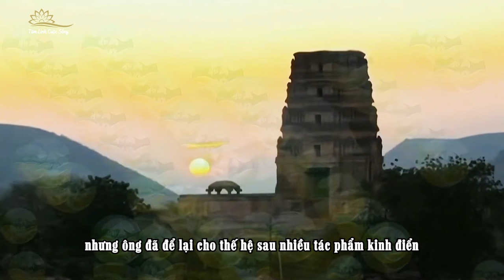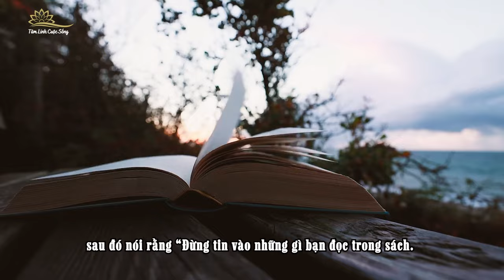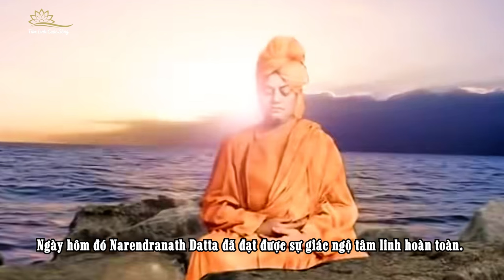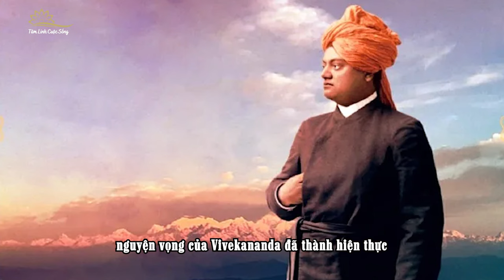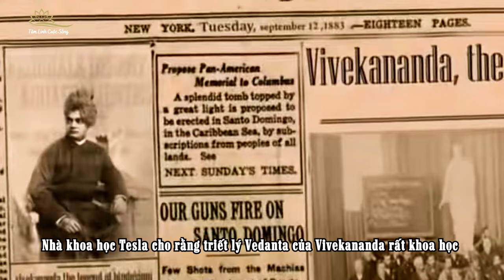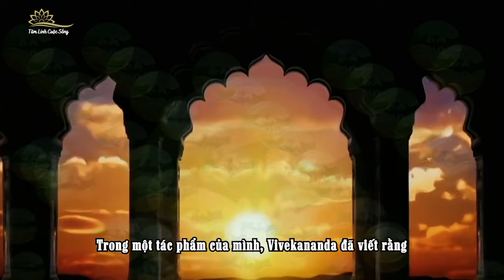Vị Thánh Ấn Độ Tiên Đoán Ngày Ch.ết Của Mình Khi Đang Ngồi Thiền Ở Tuổi 39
Khi nhắc đến con số 991 có thể bạn sẽ nghĩ đến nước Mỹ nhưng nhiều người lại nghĩ đến người đàn ông trong video này. Ông là một nhà sư, cũng là một thánh nhân vĩ đại của Ấn Độ. Ông đã tiên đoán rằng mình sẽ không sống quá 40 tuổi và quả thật, ông đã rời thế gian ở tuổi 39. Tuy cuộc đời ngắn ngủi nhưng ông đã để lại cho thế hệ sau nhiều tác phẩm kinh điển, thậm chí đến nhà khoa học nổi tiếng Tesla đã phải chờ đợi hàng giờ để nghe ông nói về triết lý Vedanta, một trường phái triết học nằm trong Ấn Độ giáo xem xét đến bản chất của thế giới hiện thực. Ông chính là Swami Vivekananda.